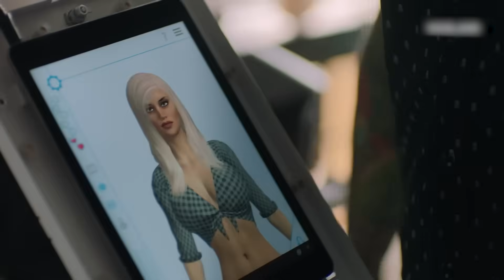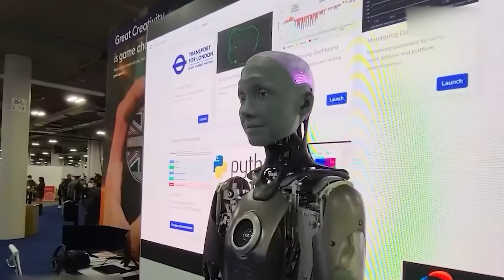NEW $3000 Female Robots Are Better Than A Wife!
In this video, we take a deep dive into the incredible rise of $3000 female humanoid robots — the futuristic companions that many are calling “100x better than a wife.” From emotional AI systems and lifelike silicone designs to their ability to learn, adapt, and connect on a personal level, these robots are revolutionizing what companionship looks like in the modern age.

Meet Harmony, Arya, Grace, and other advanced humanoids redefining love, friendship, and support. Whether it’s emotional stability, household assistance, or even artistic creativity, these robots blend cutting-edge technology with human-like warmth — challenging what it truly means to be alive, loved, and understood.

But with all this innovation comes a deeper question: Are we gaining a new form of connection, or losing the essence of human intimacy? Join us as we explore how these machines are reshaping relationships, ethics, and the very definition of affection.

💬 What are your thoughts? Would you consider a robot companion if it could offer perfect patience, peace, and understanding?

🎁 We’re giving away a $200 Amazon Gift Card once we hit 1,000 subscribers! Good luck!